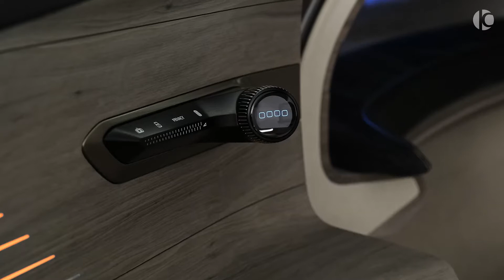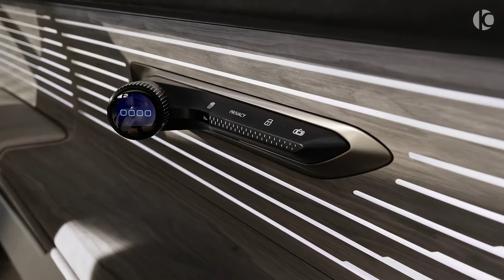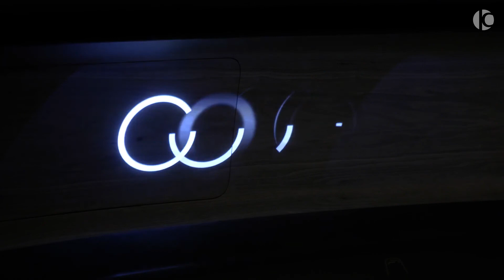Cars Audi urbansphere Interior Exterior and Features